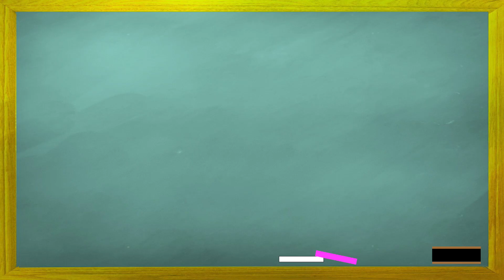【若ハゲ】YouTubeを始めた理由? うっせぇわ!!!!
＝＝自己紹介＝＝
22才：M字ハゲに悩む
24才：大学院で遺伝子工学専攻後、コンサル会社勤務
26才：中国で自毛植毛し薄毛克服
27才：毛髪診断士取得(第A220499号)
29才：令和の虎完全ALL、株式会社薄毛の窓口を設立、旅行業登録(第3-1210号)
31才：トルコで眉毛にも植毛実施
32才：東京植毛クリニック開業

1年以上薄毛で悩んでる人には是非見てもらいたい！